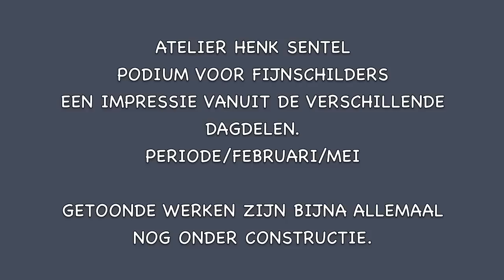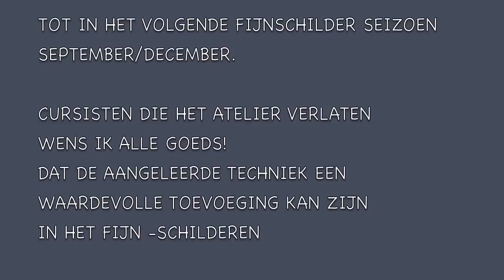Fijnschilder seizoen Februari/Mei 2012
Een impressie van fijnschilders vanuit de verschillende dagdelen.